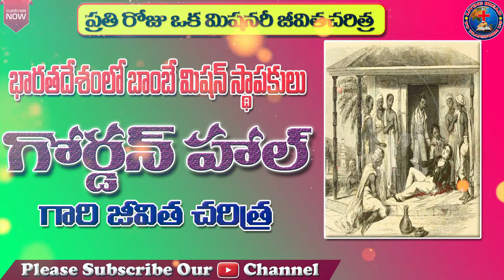Gordon Hall Biography in Telugu || Daily A MIssionary Story